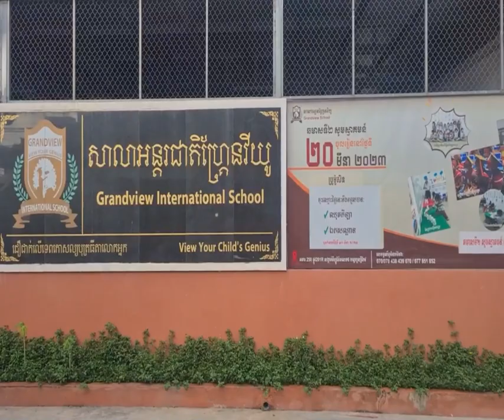សម្ដេចធិបតីនាយករដ្ឋមន្ត្រី៖ រាជរដ្ឋាភិបាលអាណត្តិទី៧ កែទម្រង់ប្រព័ន្ធយុត្តិធម៌នៅកម្ពុជា